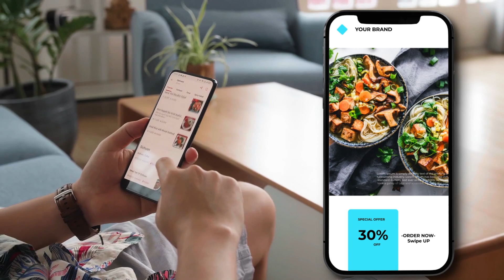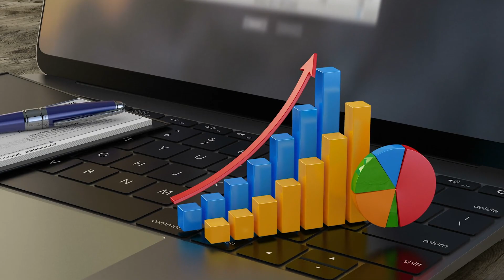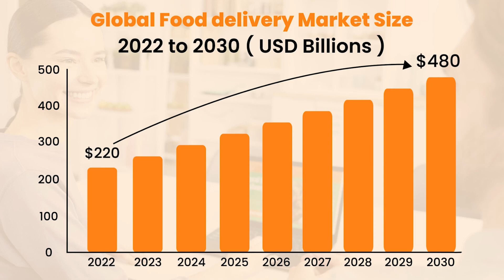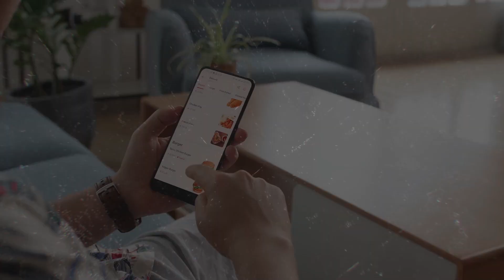How Talabat Became #1 Food Delivery App in Middle East | Create Food Delivery App like Talabat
Do you want to Create a Food Delivery App Like Talabat or Talabat Clone app? Then, book a Free Demo Call by visiting this

Time Stamps
00:00 - Introduction
00:25 - A Humble Beginning: The Birth of Talabat
01:14 - From Local Favorite to Regional Powerhouse
02:14 - Market Demand Of Food Delivery Apps
02:58 - How To Launch Your Own Food Delivery App
03:20 - How Code Brew Labs Can Help You?

By 2022, Talabat evolved into a dominant force as it became the rank 1 food delivery app in middle east by controlling 76% of the food delivery market in the Middle East.